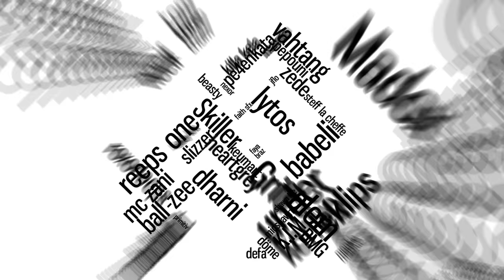TRUNG BAO vs D-LOW | Grand Beatbox SHOWCASE Battle 2018 | 1/4 Final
TRUNG BAO vs D-LOW at Grand Beatbox SHOWCASE Battle 2018 in the second 1/4 Final - Thanks TRUNG BAO beatbox & D-LOW beatbox for this amazing beatbox battle 2018. It stands out for sure!

NaPoM released his debut album "Lips" on SBX.

Thanks to the involved parties:

Thank you Claudio Rudin and your team to set up our 10th edition of GBBB18!

Madox from SBX

Thank you, MC Mic Lee & Pepouni for the live stream.

Audio mixed/mastered by Sinjo from SBX

shoutout to Madox & Sinjo ey!

ENJOY MORE FASCINATING BEATBOXING MOMENTS HERE:

D-LOW  |  Grand Beatbox SHOWCASE Battle 2018  |  Elimination

TRUNG BAO  |  Grand Beatbox SHOWCASE Battle 2018  |  Elimination

BERYWAM vs BEATBOX HOUSE | Fantasy Battle | World Beatbox Camp

ALEXINHO vs ALEM | Fantasy Battle | World Beatbox Camp

Swissbeatbox.com